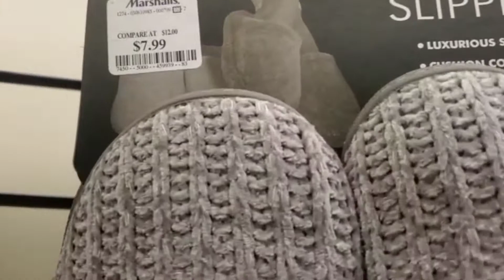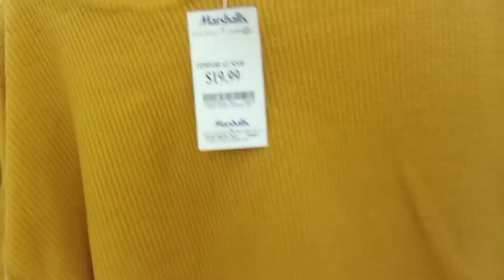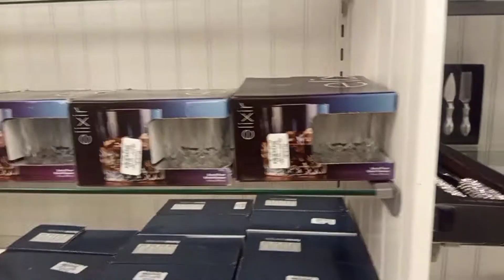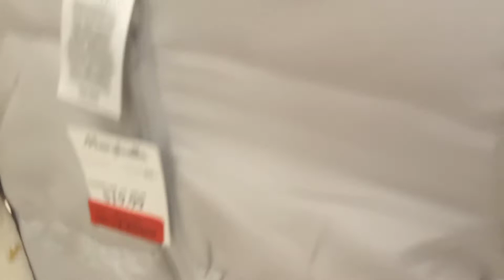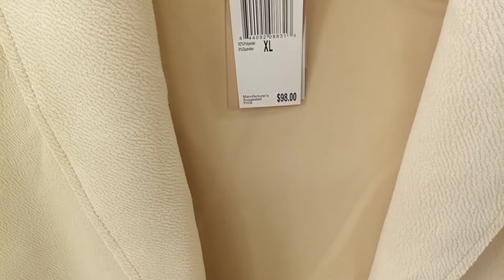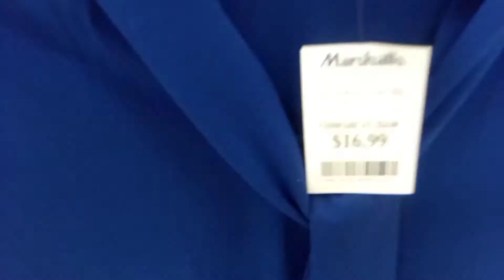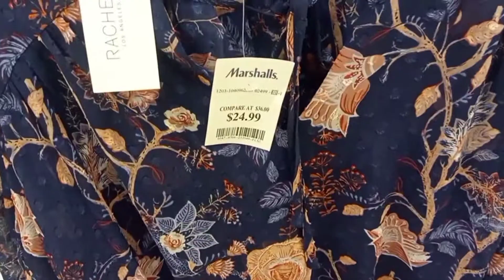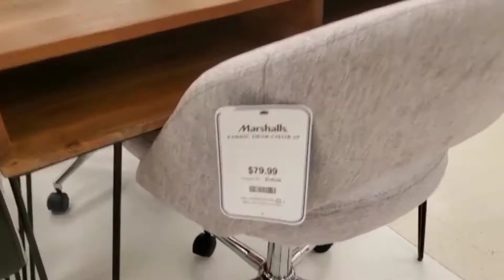Shopping 🛍️ the biggest sale At Marshalls